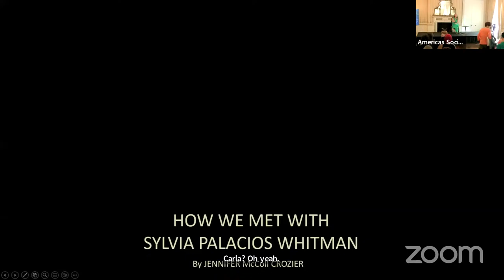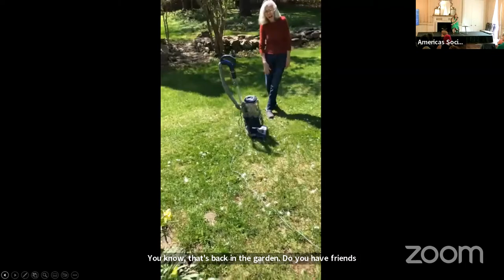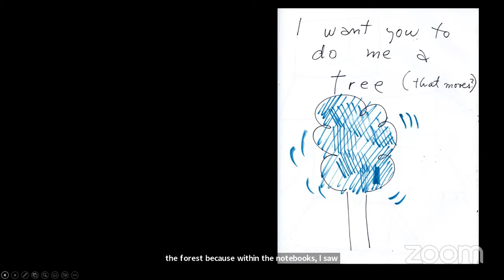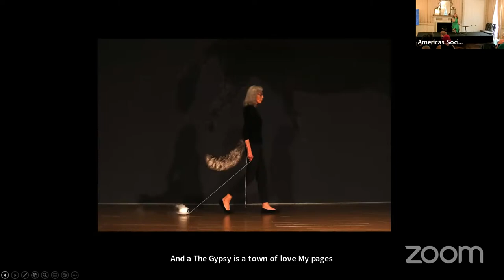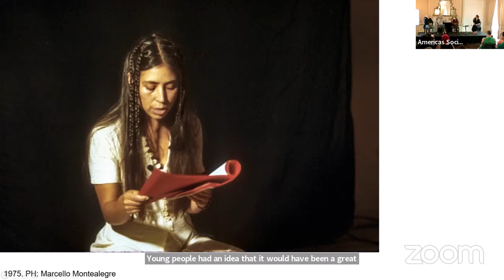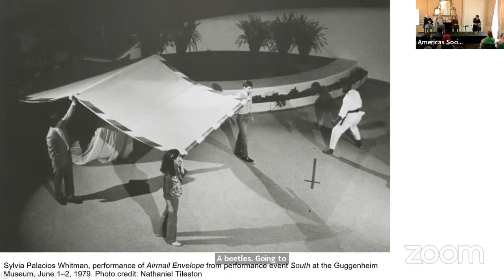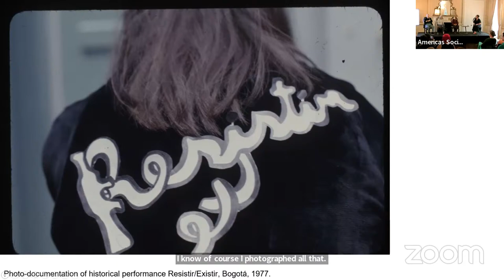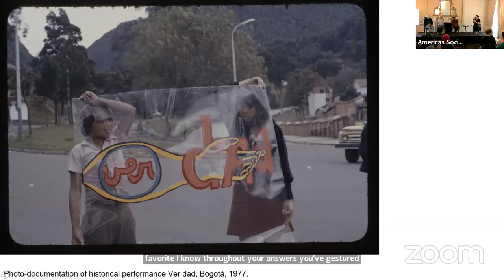Chilean Artists in New York: Sylvia Palacios Whitman, Cecilia Vicuña, Marcelo Montealegre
Please join us for a keynote presentation by art researcher and Artistic Director of NAVE, Jennifer McColl Crozier, about Sylvia Palacios Whitman’s oeuvre. McColl Crozier is the author of a book-length study on Palacios Whitman’s work, Pequeñas Máquinas de Conciencia (Santiago, Chile: Ediciones Metales Pesados, 2020) and the curator of the first solo exhibition dedicated to the artist in Chile, Alrededor del Borde (2021). McColl Crozier’s research is featured in the exhibition pocketbook for Americas Society.

Following the keynote, Art at Americas Society is pleased to present a panel Conversation on Chilean artists in New York featuring Sylvia Palacios Whitman, Cecilia Vicuña, and Marcelo Montealegre. These groundbreaking artists will reflect on their experiences immigrating to the United States, the art scene of New York in the 1960s and 1970s and their Chilean heritage. This conversation will be moderated by the co-curator of the exhibition, Rachel Remick. A reception will follow the program.

The public program will take place in person at Americas Society on 680 Park Avenue, New York, NY